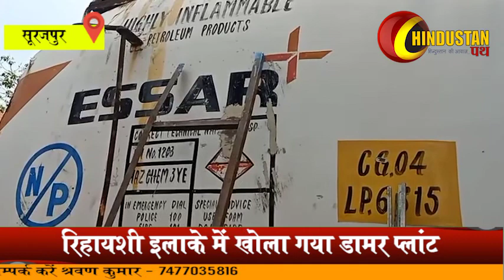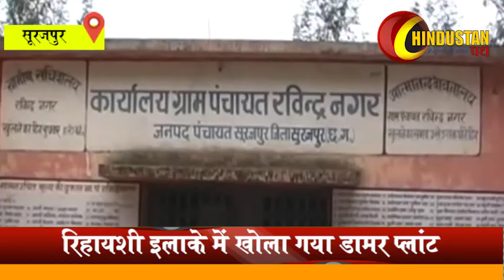रविन्द्रनगर में प्रशासनिक लापरवाही, रिहायशी इलाके में खोला गया डामर प्लांट, बदबू से ग्रामीण परेशान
सूरजपुर जिले मे ग्रामिणो के स्वास्थ्य के साथ लापरवाही कि तस्वीरे कई सामने आते रहती है,,,लेकिन रविन्द्रनगर गांव मे प्रशासनिक लापरवाही कि हद तब हो गई जब एक निजी डामर प्लांट गांव के रिहायशी इलाके मे खोल दिया गया और ग्रामिण पिछले तीन माह से प्लांट से निकलने वाले गैस के बदबु से शारिरिक परेशानी से जुझ रहे है,,,और प्रशासन को भनक भी नही है,,